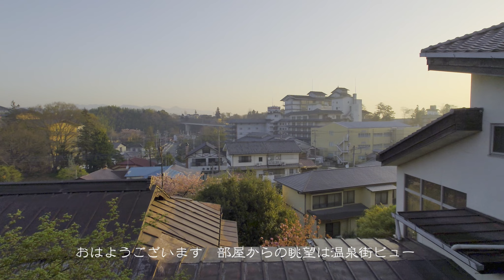【露天風呂を独り占めする方法】磯部温泉 庭園風露天風呂貸切りの宿 旭館【お一人様ビジネスユース】素泊まり専用になった老舗旅館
【磯部温泉全館制覇トライアル　宿泊施設全7件中5件目】
磯部温泉で駅近の一件。現在は素泊まり専門となっています。
部屋総数は6。古さは否めませんが部屋は綺麗で、防音もしっかりしています。
磯部温泉全般に言えることですが、大浴場への移動は階段利用です。
昭和の雰囲気を味わいたい方にお薦め。
女将さん、頑張っているんで皆さん応援してあげてください。
撮影も編集も投稿者が疲弊してる時期に行ったので、ちょっと雑ですがご了承ください

参考までに群馬サファリパークや富岡製糸場、群馬県立自然史博物館などがある富岡市は
宿泊施設が殆どないので安中市の宿泊施設を利用すると良いかもしれません
また軽井沢へのアクセスもよいので旅の中継地として磯部温泉はおすすめです
磯部温泉の他の旅館や近隣のホテルの動画も別途アップしています